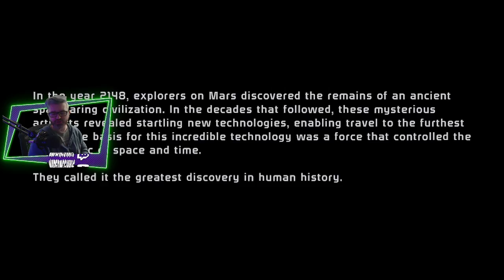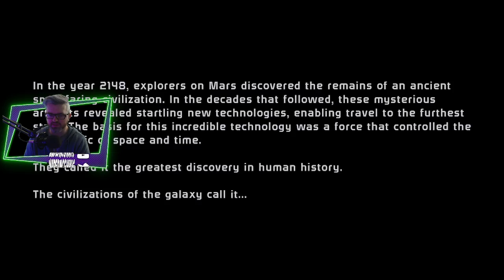[01] Wade plays Mass Effect Legendary Edition (Renegade // Insane)